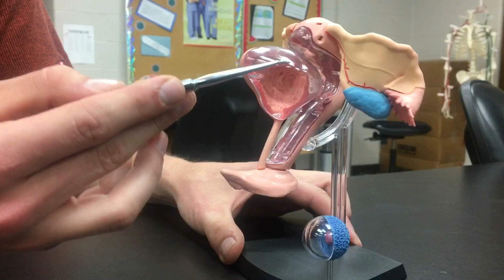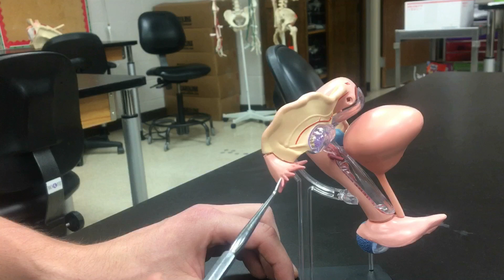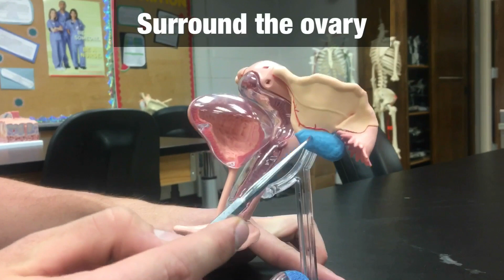Female Reproductive Model (with subtitles) - Ohio University - Anatomy & Physiology - BIOS 1310